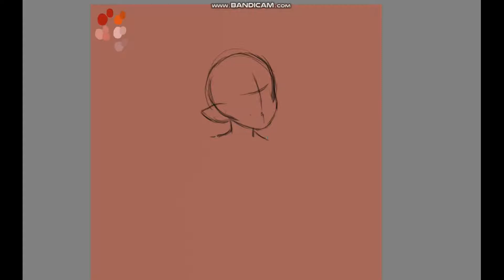Just an OC: Cam | SPEED DRAW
Some animal crossing fanart coming on Thursday!!